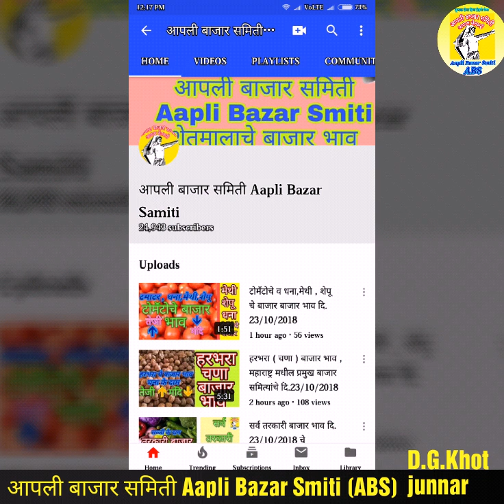कांदा बाजार भाव महाराष्ट्रातील दि,17/11/2018